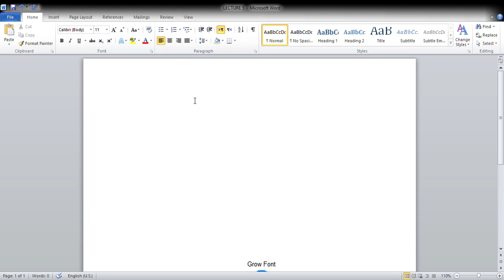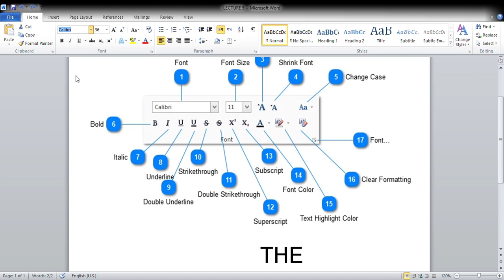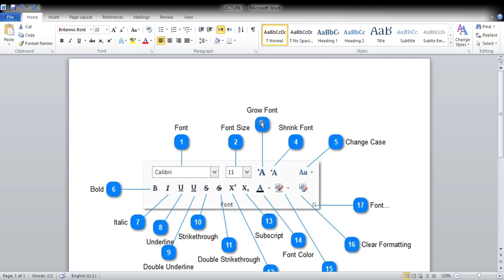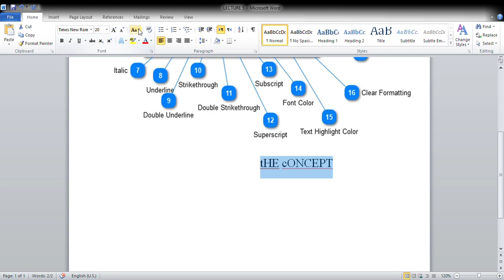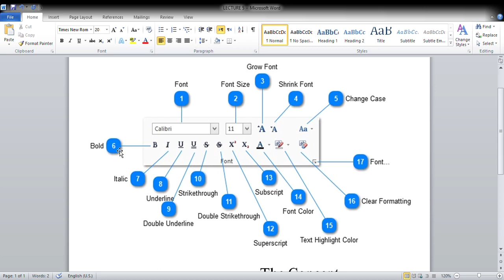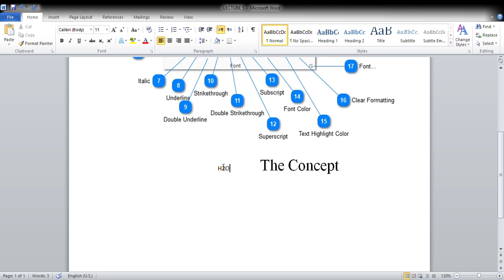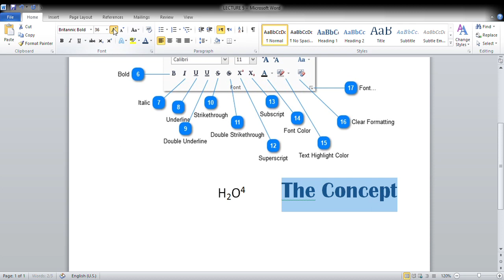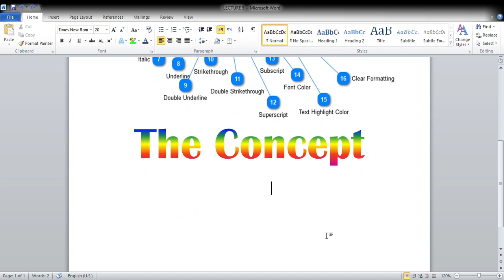LECTURE 5 Microsoft Word || with Prof Muhammad Boota Dogar || how to use FONT in MS WORD 2010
LECTURE 5 Microsoft Word || with Prof Muhammad Boota Dogar || The concept educational group.
LECTURE  5   Microsoft Word || with Prof Muhammad Boota Dogar || how to use FONT in MS
THE CONCEPT EDUCATIONAL GROUP WORD 2010
USE OF FONT
HOW TO BOLD
HOW OT ITALIC
HOW TO UNDERLINE
HOW TO COLOUR IN TAXT
discription
LECTURE  5   Microsoft Word ||
Instructor :  Prof Muhammad Boota Dogar ||
The concept educational group.
Microsoft office 2010 online and physical class
join us we make you expert in office management